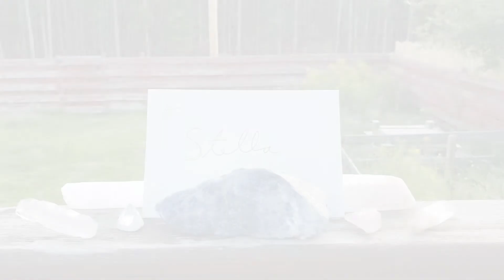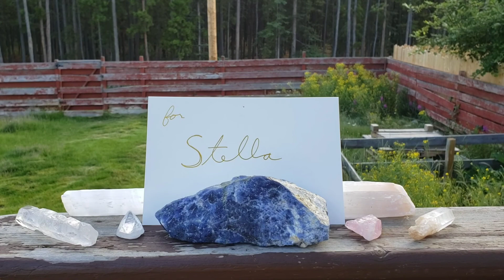It's only love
I heard the news today
That you're weren't mine to save